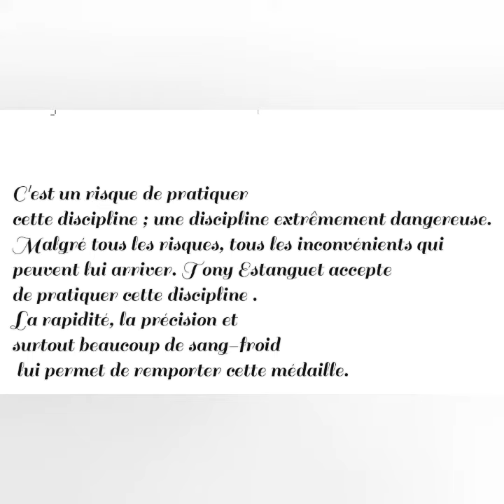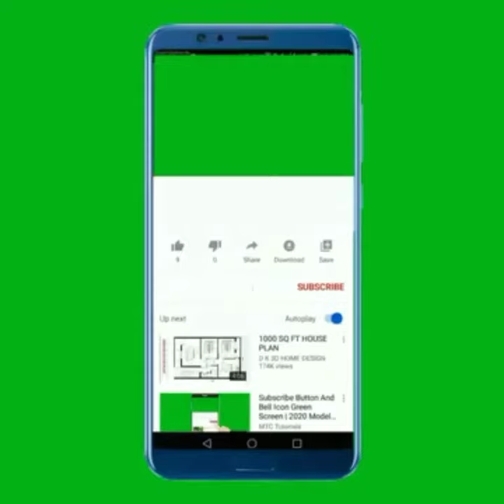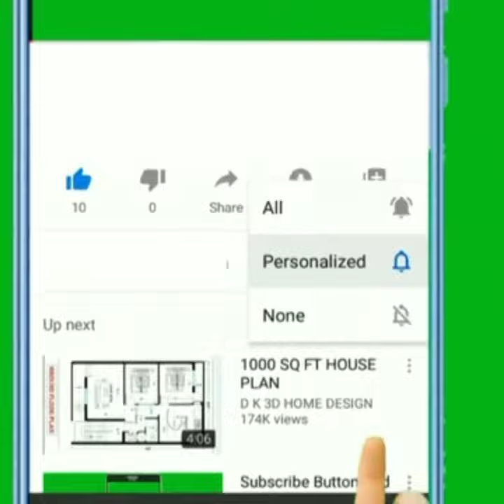Tony Estanguet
Tony Estanguet, né le 6 mai 1978 à Pau, est un atlhète et un dirigeant sportif français spécialiste du canoë monoplace slalom (C1) dont la carrière au plus haut niveau international s'étend de 2000 à 2012. Il est triple champion olympique de C1 slalom, à Sydney en 2000, à Athènes en 2004 et à Londres en 2012, seul athlète français à avoir gagné trois médailles d'or dans trois Jeux différents, et également triple champion du monde (2006, 2009, 2010). Il était le porte-drapeau de la délégation française aux Jeux olympiques de 2008 de Pékin. Il met fin à sa carrière sportive en novembre 2012.

Dis-moi en commentaire votre réaction

💥💥💥💥 Commandez mon ebook :

👉À la conquête d'une femme déjà prise: Une aventure interdite (Roma...

⏩ L'amour est un sentiment magnifique mais parfoi il apparaît comme une sorte de bêtise. Le respect est primordial et il est inconcevable de gâcher la vie d'un couple juste pour assouvir des désirs personnels.⏪

N:B . Dis-moi en commentaire comment vous trouvez la chaîne ?